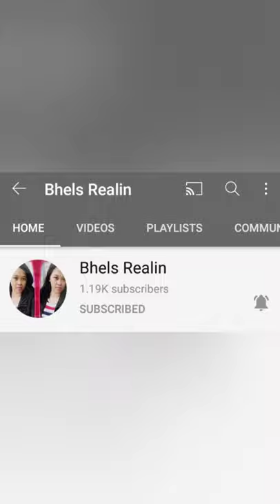Magputol ng Kawayan Para Sumigla ang Signal | Signal Booster | Masolusyonan Ba? | Buhay Probinsya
Mga Ka Jewel samahan nyo ako , mamutol tayo ng kawayan subukan natin solusyonan ang problema ng signal sa probinsya. Enjoy watching guys, Love lots!

Please connect to this channel member and super chatter:
 @coach_ Jurlick
 @Maria Lubna TV
 @Maribel Galapia
@Bhel's Realin
@Independent GTV
@Buhay Italia Gen and Family